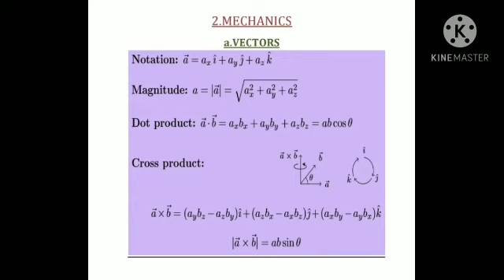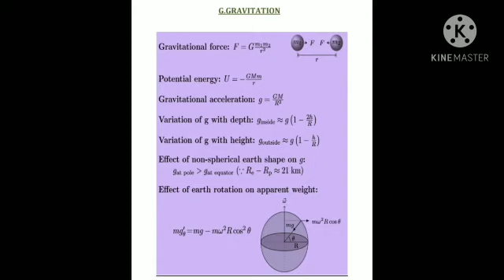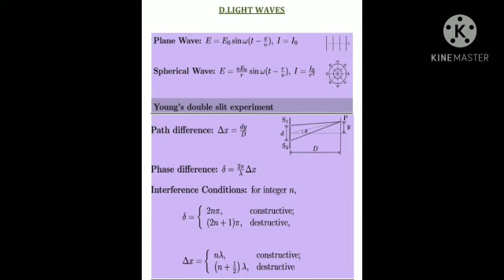Physics Concepts #01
Credits :
NCS